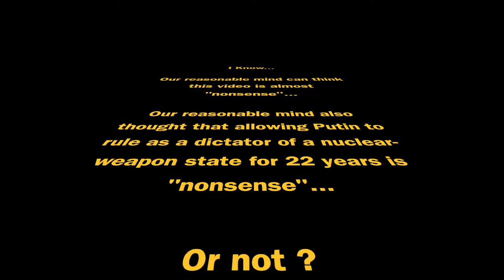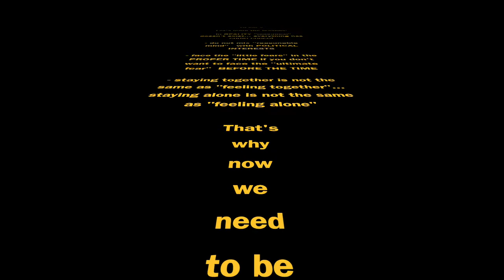RICARDO QUINTEIRA * * * PANDEMIC TALES "Mr Putin Out !"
PANDEMIC TALES

This is the album I dedicate to 2020, quantum jump year for human collective consciousness…

“Mr Putin Out !” is the 7th song.